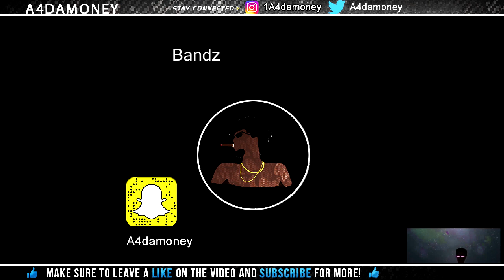Rich The Kid x Jay Critch x Famous Dex type beat (2019) Bandz (Prod. by A4damoney)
Leases $70
Exclusive $500